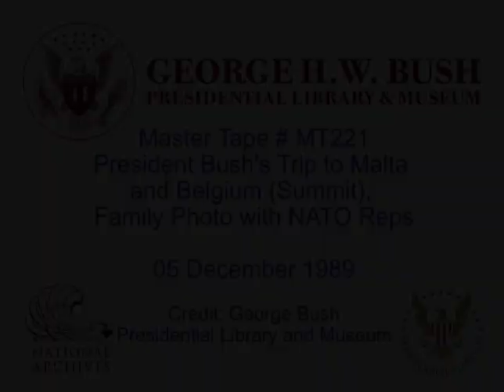MT221 - Trip to Malta and Belgium, Family Photo with NATO Reps, Brussels - 05 December 1989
MT221 - Trip to Malta and Belgium, Family Photo with NATO Reps, Brussels  -  05 December 1989. President Bush's Trip to Malta and Belgium, Summit. This footage is official public record produced by the White House Television (WHTV) crew, provided by the George Bush Presidential Library and Museum.

Location: NATO, Brussels, Belgium

Camera: White House Television (WHTV) / Main/Cut Local Identifiers: MT221

This material is public domain, as it is a work prepared by an officer or employee of the U.S. Government as part of that person's official duties. Any usage must credit the George Bush Presidential Library and Museum, and no exclusive rights or permissions are granted for usage.